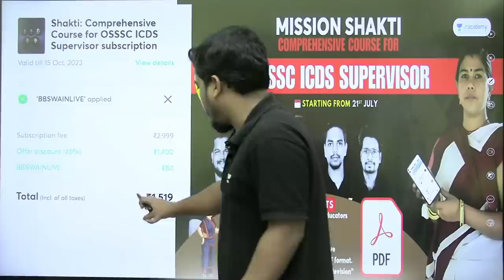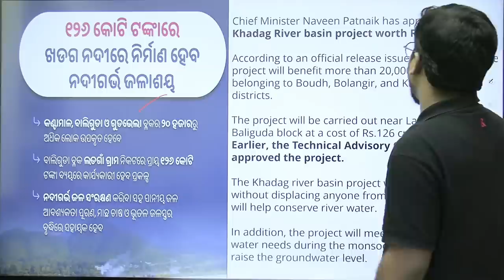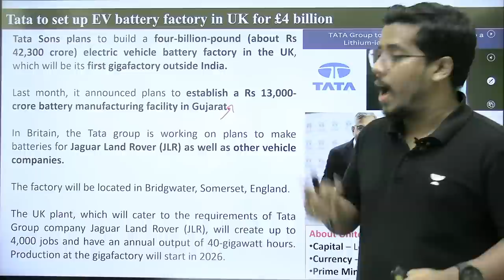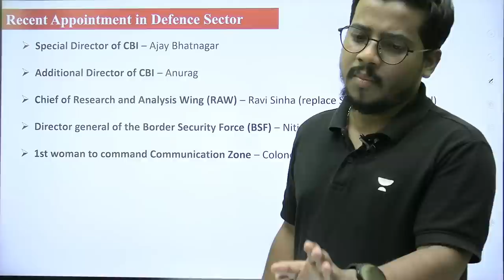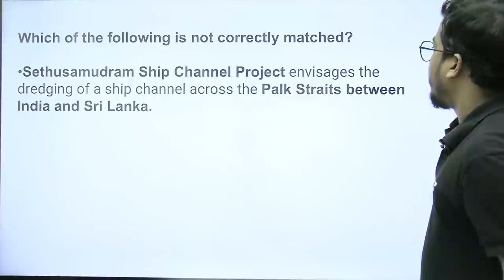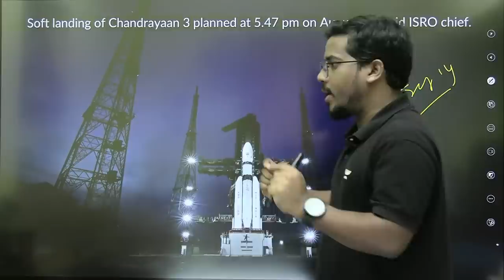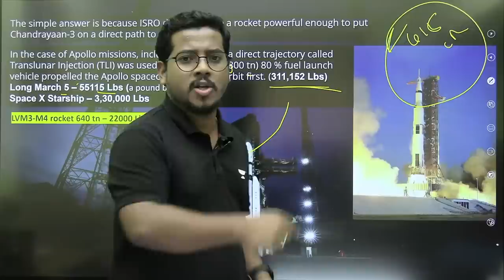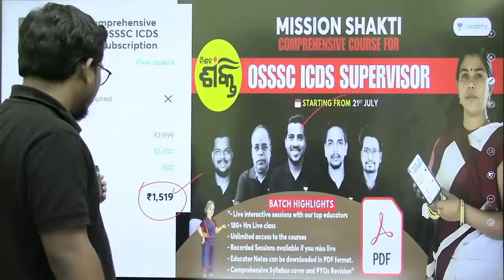Daily Current Affairs Live | 22 July 2023 | Bibhuti Sir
➤"Odisha Darshan:  Complete Course on Odisha GK" for all Odisha State Exams

➤Arjun: Foundation Batch II for OSSSC Forest Guard & Forester 2023

➤ Complete Solution of skill test for PEO and JA, RI AMIN

➤OSSSC Combined Written Exam(RI, ARI, &Amin) Batch" ରେ Enroll କରନ୍ତୁ

You can enroll to Unacademy Subscription and get the following benefits:
1. Learn from your favourite teacher
2. Dedicated DOUBT sessions
3. One Subscription, Unlimited Access to Live Online Classes and Videos
4. Real-time interaction with best-in-class teachers
5. You can ask doubts in live online classes
6. Limited students in each Class
7. Download the videos & watch them offline